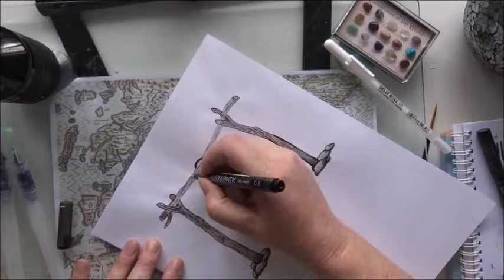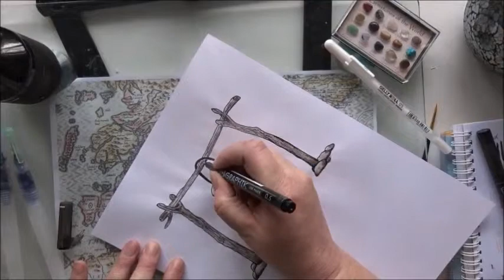Inktober 2018 Day 8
Day 8 of the Inktober challenge and a new camera, so hopefully better quality this time.

Thanks again for your wonderful support